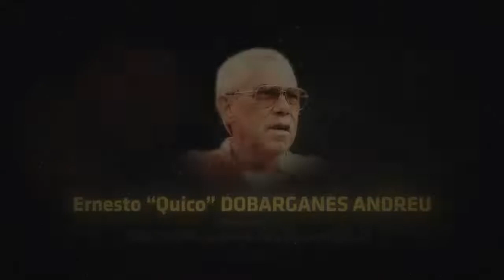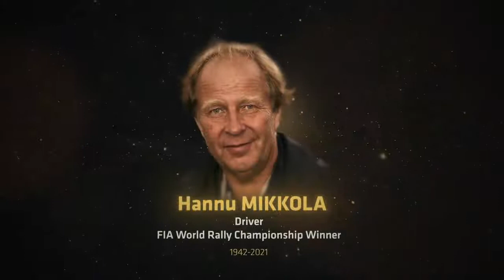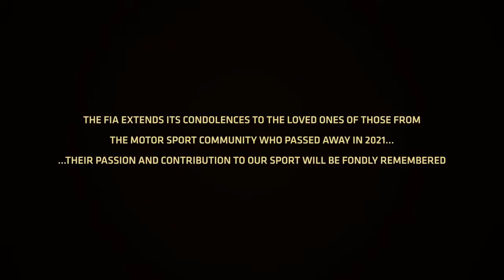FIA Prize Gala 2021 - Tribute Video